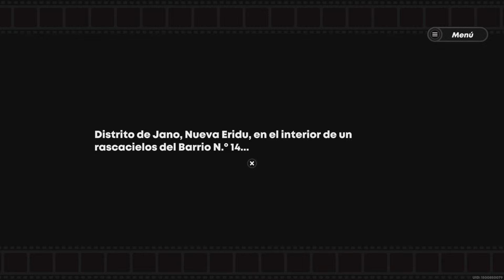Zenless Zone Zero - Así es el nuevo juego de HOYOVERSE!! ( PS5 )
Gameplay de los primeros minutos del nuevo juego gacha de Hoyoverse Zenless Zone Zero en español en PS5.

En el fin del mundo, ¡Nueva Eridu te da la bienvenida!
No entres en las Cavidades.
Sí, ya lo sé. Las Cavidades están repletas de recursos etéreos, objetos extraños y ruinas de civilizaciones antiguas. Todo lo que encuentres vale su peso en oro.
Pero no olvides que las Cavidades son espacios caóticos donde los monstruos merodean con total libertad. Después de todo, las Cavidades podrían engullir el mundo entero. No son lugares a los que pueda ir la gente normal.
Así que más te vale no acercarte.
O, por lo menos, no lo hagas sin compañía.
Si te gusta el peligro, puedes ir a Nueva Eridu.
Gente de todos los rincones llega a esta ciudad. Muchos de ellos dependen de las Cavidades; desde acaudalados magnates y bandas callejeras hasta conspiradores y oficiales despiadados.
Prepárate bien, rodéate de aliados poderosos y lo más importante... Encuentra un proxy.
Solo los proxies son capaces de guiar a la gente a través las Cavidades laberínticas.
Buena suerte.
«Zenless Zone Zero» es un nuevo juego de acción en 3D de HoYoverse que se desarrolla en un futuro próximo asolado por misteriosos fenómenos sobrenaturales conocidos como «Cavidades».
Doble identidad, dos vidas distintas
En un futuro próximo, tienen lugar misteriosos fenómenos sobrenaturales llamados «Cavidades». En medio de la catástrofe surge Nueva Eridu, una ciudad única por definición. Este último oasis domina la tecnología necesaria para garantizar la coexistencia con las Cavidades y alberga un conjunto de facciones caóticas, estrepitosas, peligrosas y muy dinámicas. Como proxy profesional, desempeñarás un papel importante conectando la ciudad con las Cavidades. Nueva Eridu será testigo de tu historia.
Construye un equipo y pelea en combates llenos de adrenalina
«Zenless Zone Zero» es el nuevo juego de acción en 3D de HoYoverse, con una experiencia fluida de combate. Construye un equipo de hasta tres miembros y comienza el combate con ataques normales y técnicas especiales. Utiliza evasiones y bloqueos para contrarrestar los ataques enemigos. ¡Al aturdir al enemigo, desata una serie de técnicas en cadena para acabar con ellos! Recuerda que cada oponente tiene sus particularidades, así que deberás usar sus vulnerabilidades en tu favor.
Sonido único, experiencia inmersiva
Zenless Zone Zero tiene un estilo artístico y un diseño visual únicos. Con las expresiones detalladas y los movimientos fluidos de los personajes, te sumergirás en mundo fascinante en el que desarrollarás tu propia historia. Por supuesto, el protagonista debe ir acompañado de una banda sonora única. Tus aventuras en Nueva Eridu irán acompañadas de música emocionante que harán de cada instante un momento inolvidable.
Facciones e historias entrelazadas
El videoclub Random Play no puede funcionar sin cintas de video, y los proxies no pueden hacer su trabajo sin agentes. En Nueva Eridu, clientes de todos los rincones llegarán a la puerta en busca de tus servicios, así que no te dejes llevar por su apariencia inocente y adorable, ni te dejes intimidar por su complexión imponente y mirada amenazante. Eso sí, habrá algunos clientes que dejarán el establecimiento lleno de pelaje... Habla con ellos, descubre su pasado, haz nuevos amigos y consigue aliados. Después de todo, si quieres llegar lejos, debes ir acompañado.